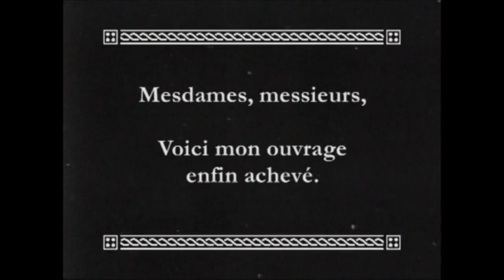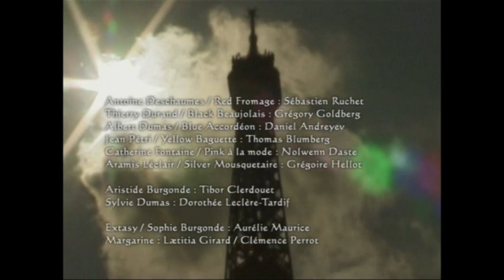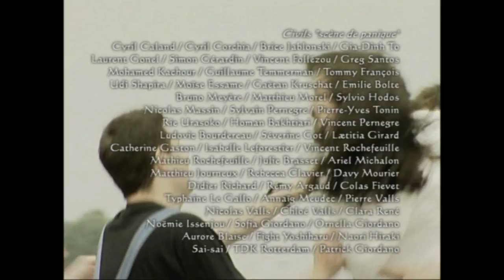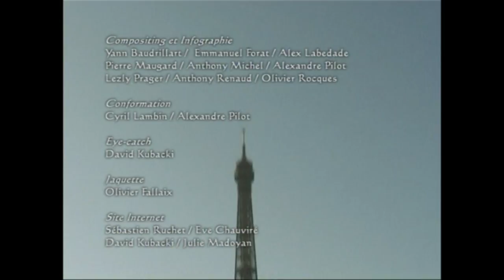France Five épisode 5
Épisode 5 de France Five: Adieu France Five ! Le jour de gloire est arrivé. (2012)